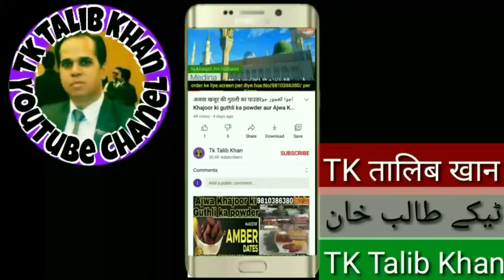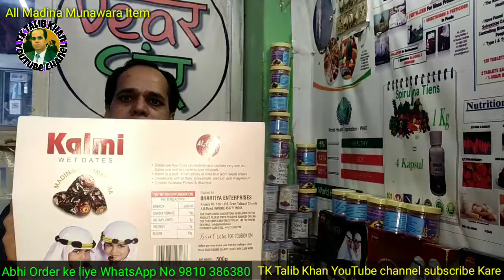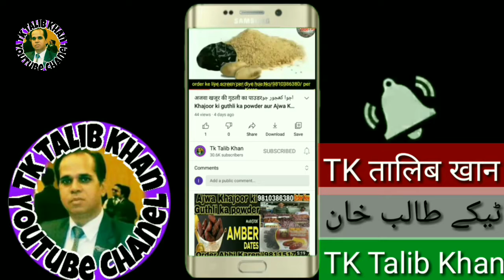Ajwa khajoor ki Guthli ka powder and kalmi khajoor main hai sehat ka khazana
Ajwa khajoor ki Guthli ka power  kalmi khajoor Ambara Madina barni Madina maccha ki khajoor Original अजवा साइट Ajwa dates अजवा

Original Ajwa dates Main Har Bimari ka ilaaj kalmi dates Saudi Arab Makka aur Madina ki item Ajwa Khajoor ki guthli ka powder

Ajwa khajoor saudi ki sabsa accchi khajoor

pregnancy delevry
hemrrhoid prevetion

pregnancy delevry
hemrrhoid prevetion